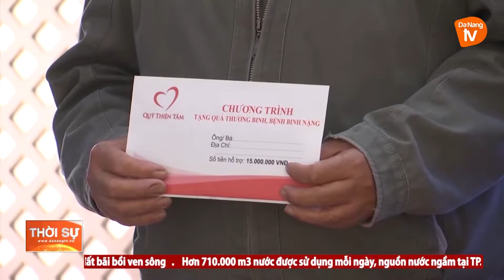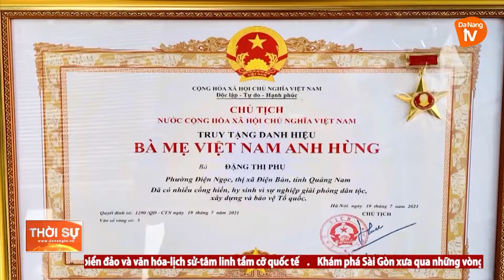ĐÀ NẴNG CHĂM LO ĐỜI SỐNG THƯƠNG BINH, BỆNH BINH NẶNG